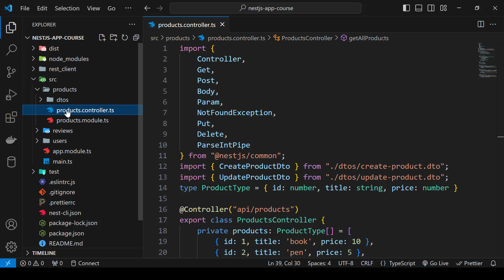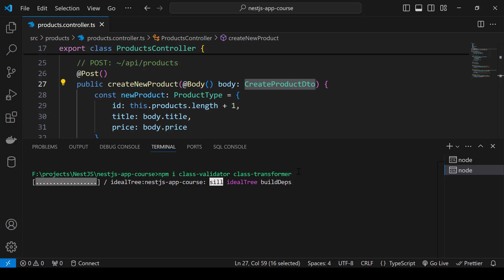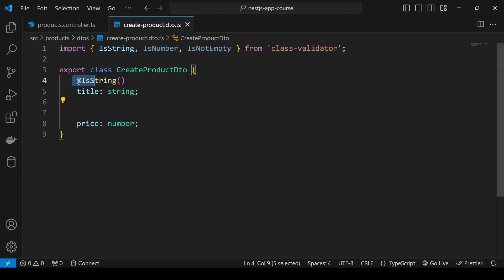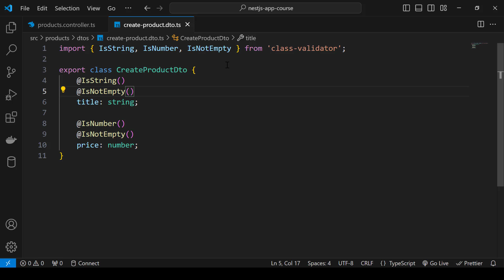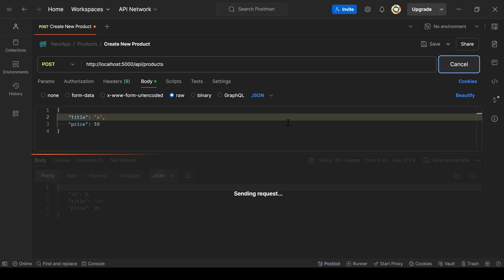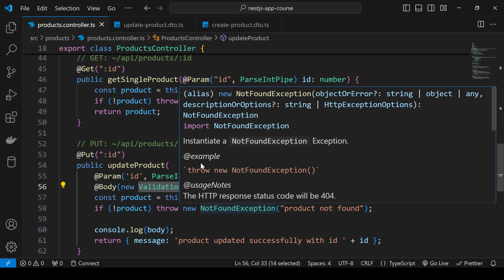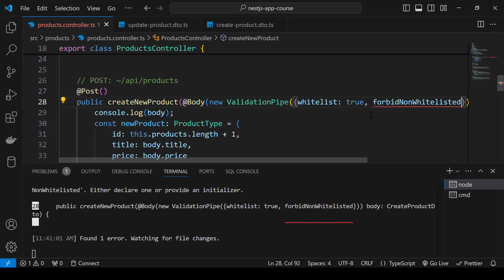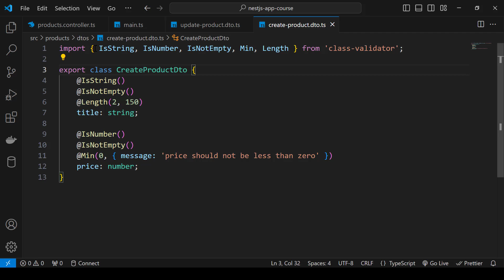[بالعربي ] Nest JS : Part 07 - Input Validation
في هذا الدرس نتحدث عن ال input validation في Nest JS مع DTO و تتعرف على ValidationPipe.

تعلم Nest JS
دورة Nest JS بالعربي
شرح إطار عمل Nest JS
شرح input validation في Nest JS
شرح Validation Pipe

00:00 - Start
08:34 - Validation Pipe
21:50 - whitelist option
23:17 - forbidNonWhitelisted option